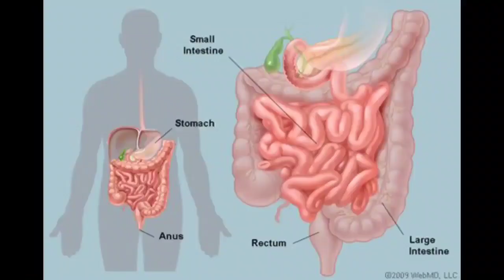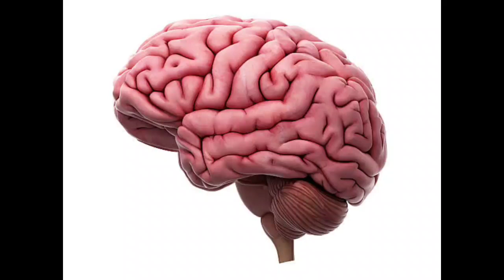blue tea uses in telugu || blue tea health benefits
బ్లూ టీ...
blue tea health